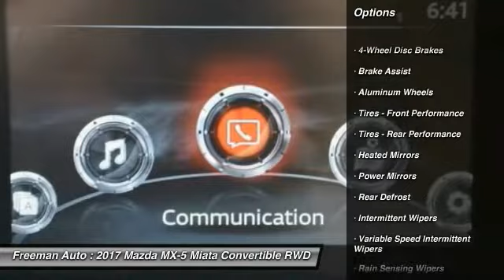2017 Mazda MX-5 Miata Irving TX MH0123641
2017 Mazda MX-5 Miata Grand Touring

Freeman Auto
1840 E Airport Fwy

Don't miss this 2017 Mazda. Make a great choice today with this must-have convertible. Learn more about this convertible by contacting the dealership today and own it today.